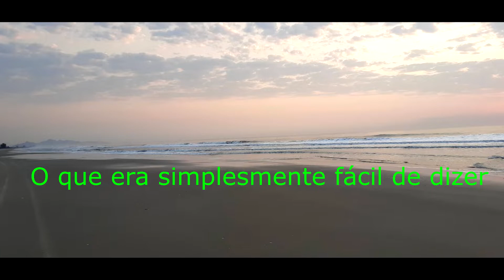MARCIO GREYCK - REENCONTRO